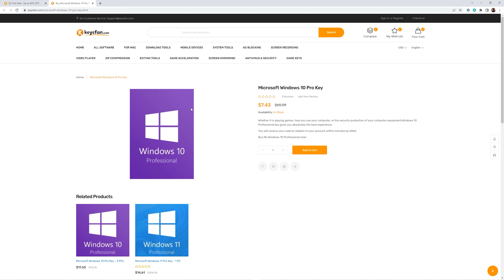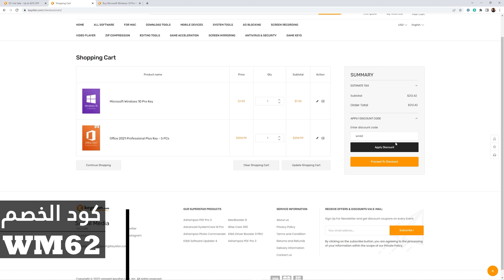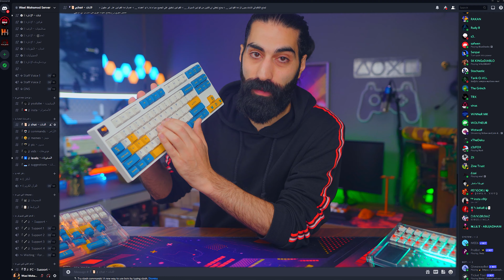تجميعة كيبورد جيمنج صوت و اداء و شكل اسطوري 🔥🔥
تجميعة كيبورد متوسطة من الصفر - الاداء و الشكل اسطوري
قبل ما تشتري كيبورد من شركات معروفة و غالية شوف هالفيديو لان ممكن يغيرلك تفكيرك

تخفيضات موسم التخرج Keysfan Software